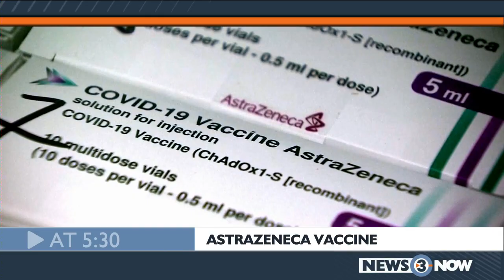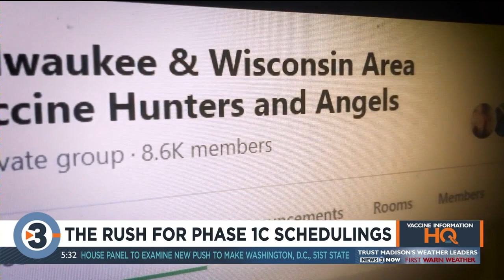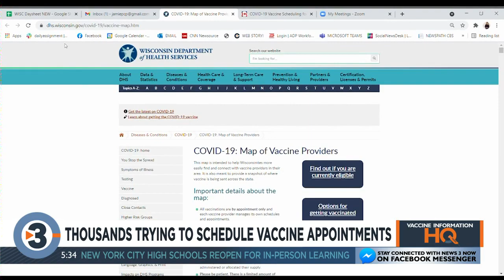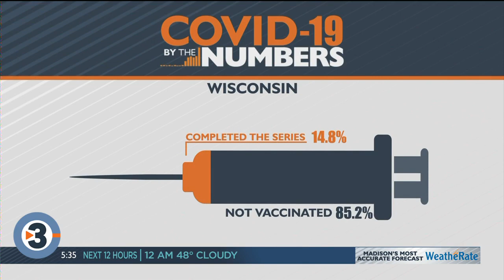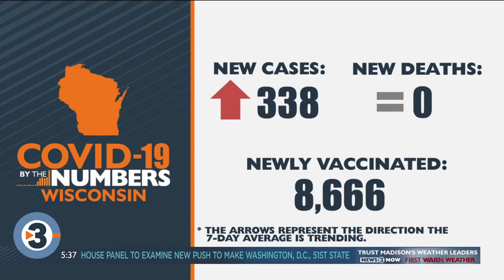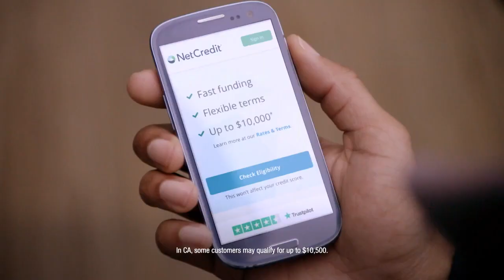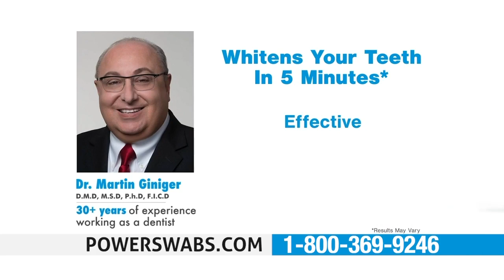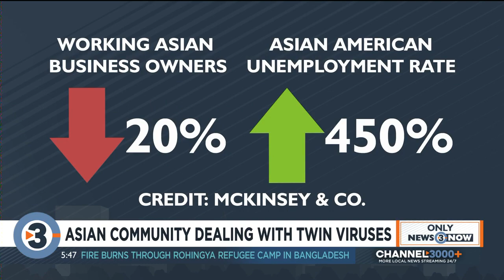News 3 Now at 5:30: March 22, 2021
WISC-TV / Channel3000.com